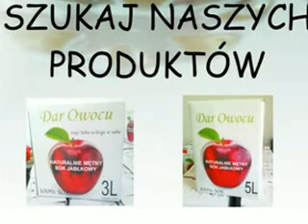Jak powstaje sok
Dar Owocu to nowa seria soków wyprodukowana w powiecie pilskim.

Dar Owocu
Józef Pietrzak
Masłowo 3
89-311 Falmierowo